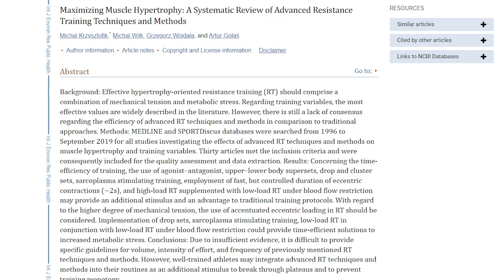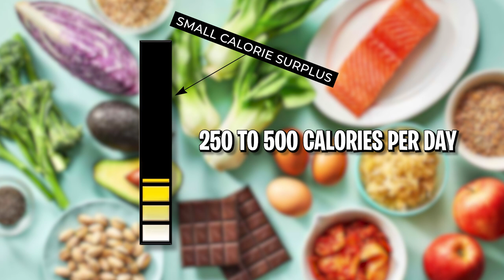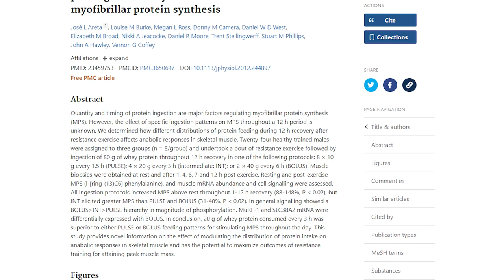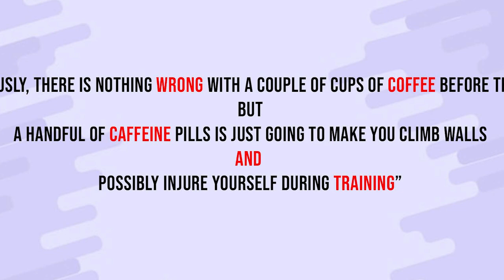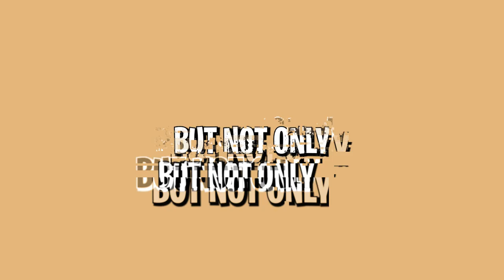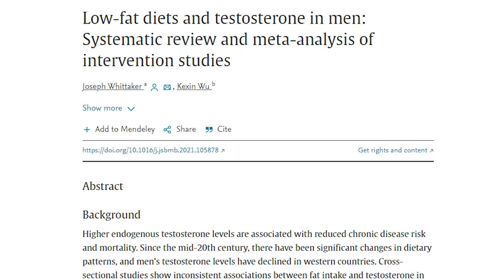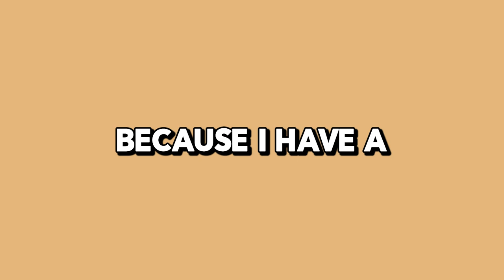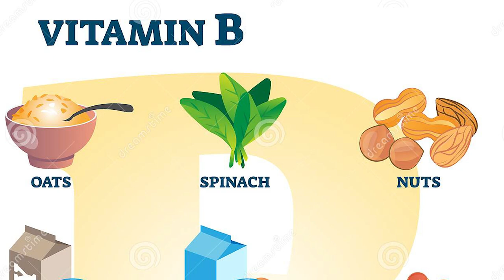Arnold Reveals His Secret That Allows Anyone To Build Muscle FAST!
Arnold Schwarzenegger's top 5 diet tips for those looking to gain muscle fast! In Arnold Schwarzenegger's book the modern encyclopedia of bodybuilding, he goes into great detail about how you should be eating to build as much muscle as possible! In this video, we're going to be going over Arnold Schwarzenegger's top diet tips for building muscle and getting ripped! Let now let's learn all about Arnold Schwarzenegger's diet tips and secrets!